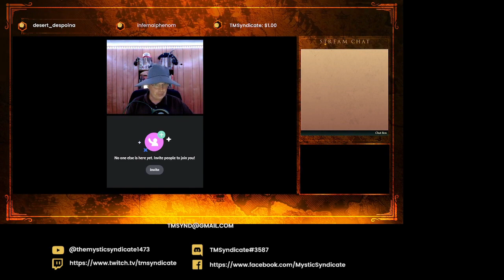Princess of Celene Campaign | Live-Play |Episode 10 | Dream Sequence | Squire Tomas Waverley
During Episode 10, Characters are going through a Dream Sequence during their long rest period.